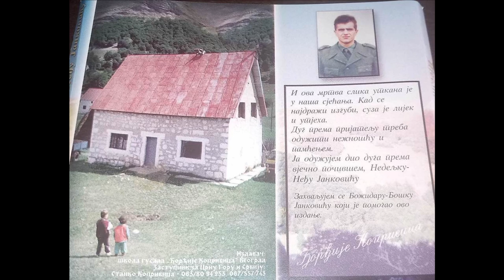Pjesma Neđeljku Neđu Jankoviću - Narodni guslar Đorđije Koprivica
Пјесма Неђељку Неђу Јанковићу(Аутор: Иван Крговић) - Народни гуслар Ђорђије Копривица